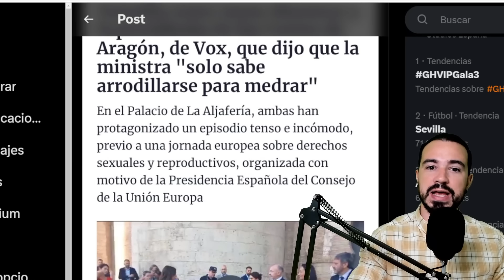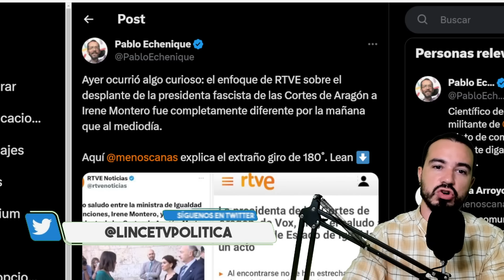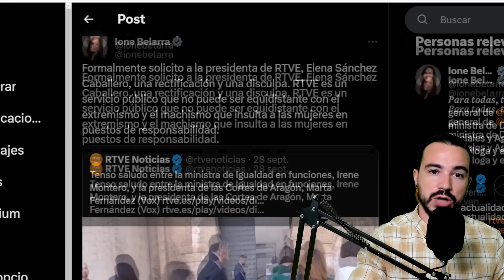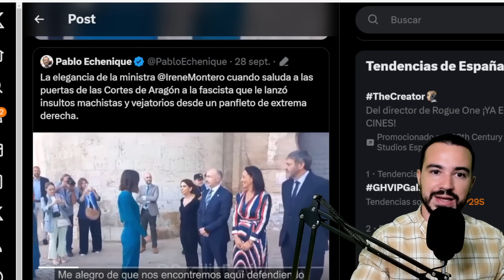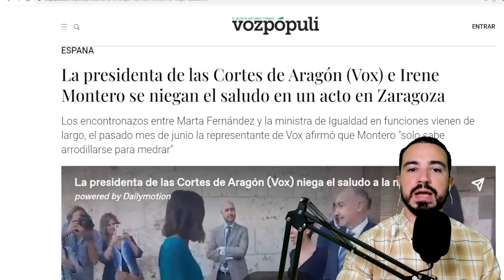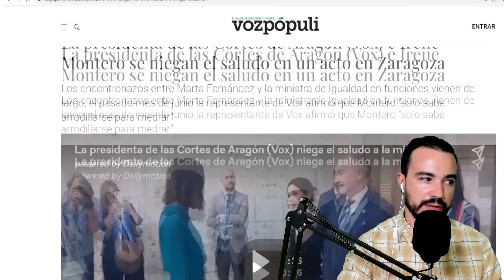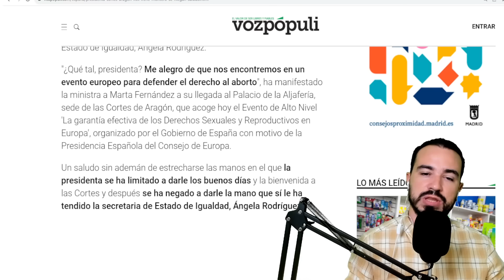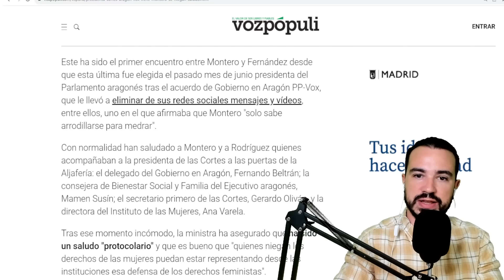LÁGRIMAS PROGRES POR EL "NO" SALUDO A IRENE MONTERO EN LAS CORTES DE ARAGÓN: